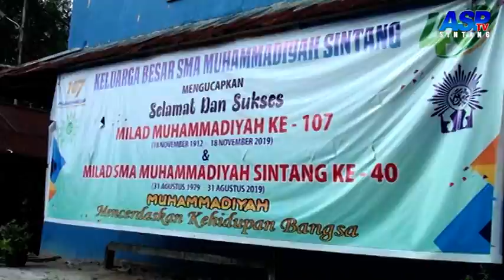PUNCAK MILAD MUHAMMADIYAH